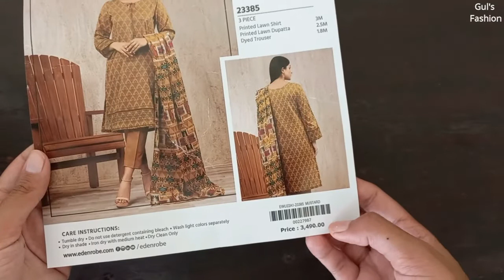Elegant lawn dress designing ideas/ summer dress designs 2022/ Latest fashion 2022